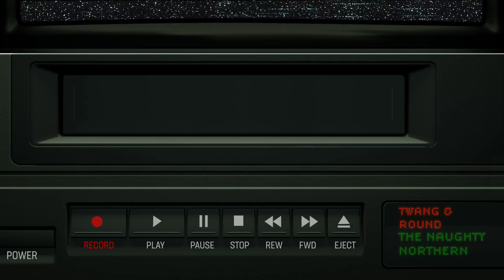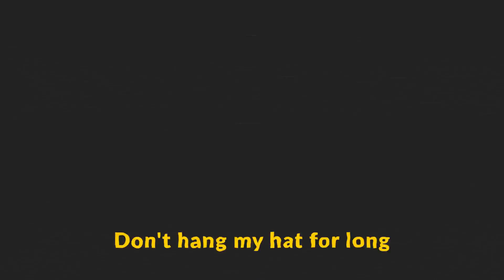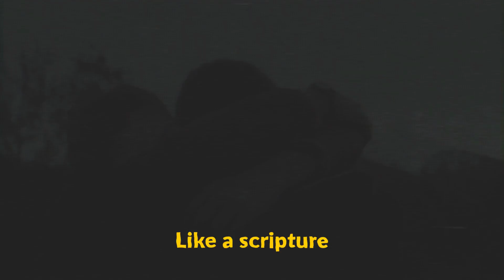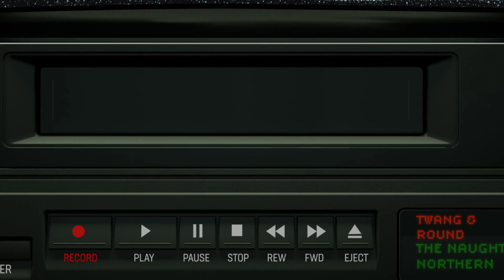Left This Morning | The Naughty Northern | feat. Twang and Round (Lyrics)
♫ Stream & Download 'Left This Morning" on all platforms:
The Official Lyric Video for "Left This Morning"

+ Supports a small family business
+ Custom made (one of a kind) items

Naughty Music Ent
Written By The Naughty Northern x Twang and Round
Exclusively Produced By Yung Troubadour
Video by The Naughty Northern & SALV & Family